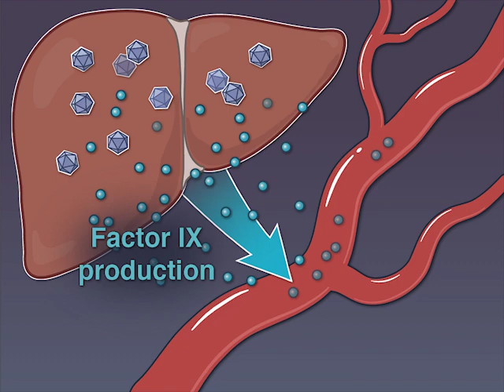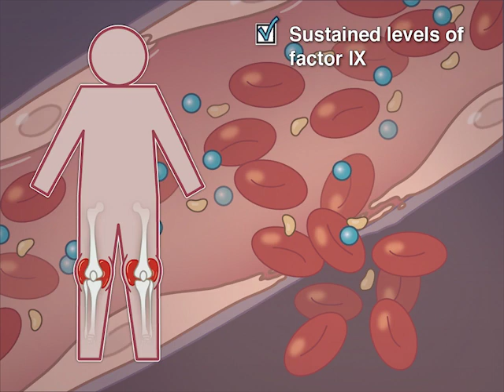Gene Therapy for Factor IX Deficiency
For patients with hemophilia, the goal is to develop a therapeutic intervention that can achieve sustained clotting factor levels that are adequate to prevent bleeding, without the need for further treatment. Full study